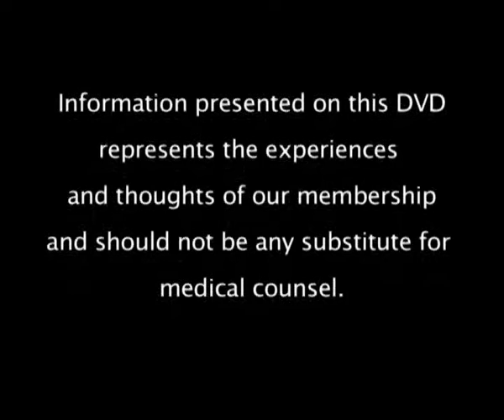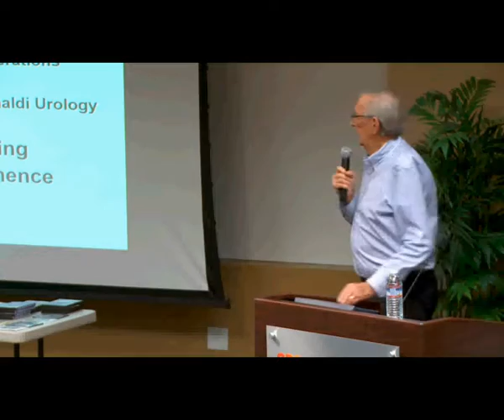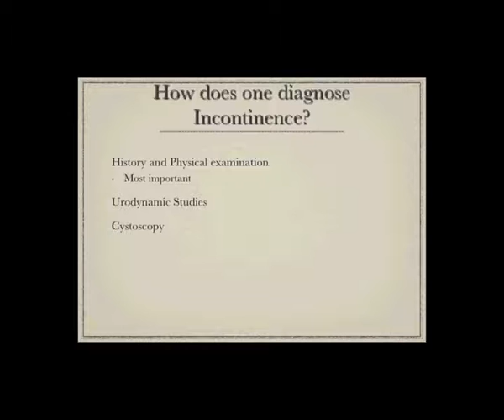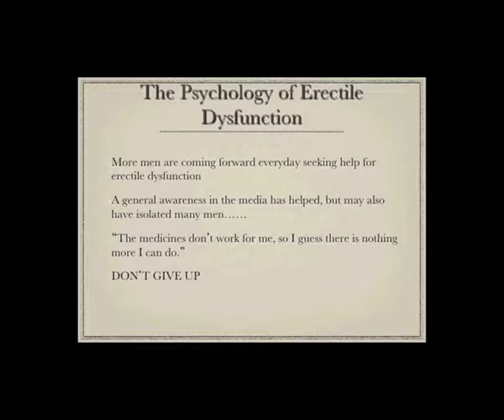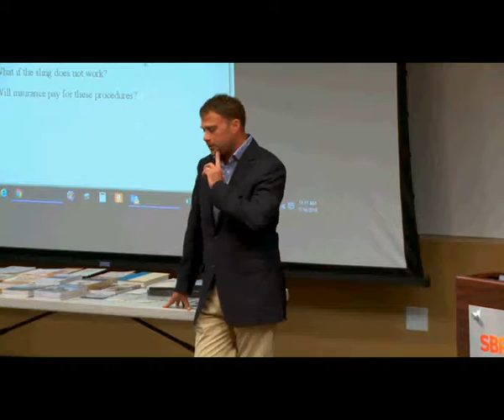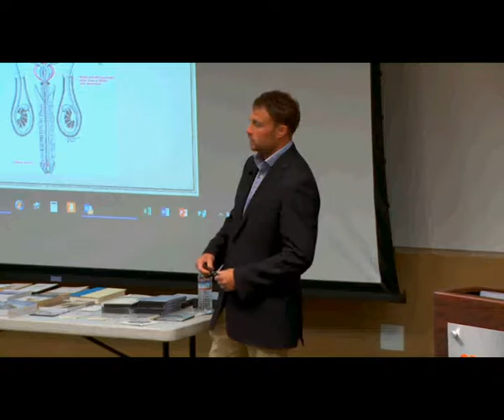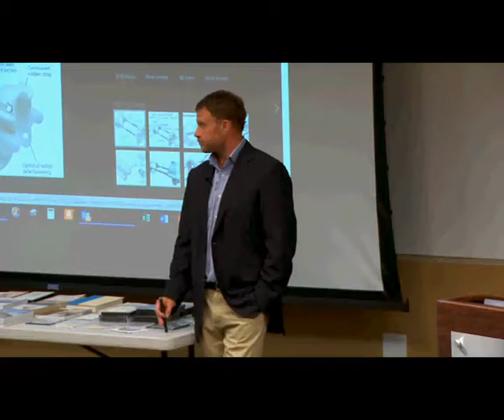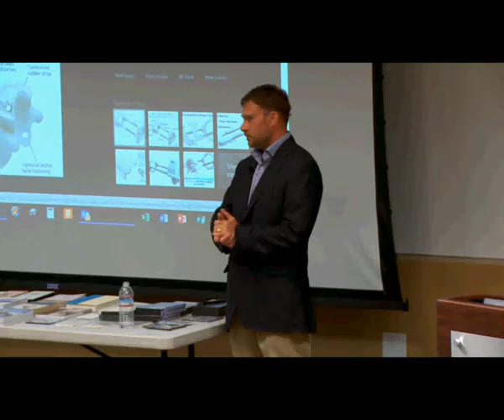Dr. John Grimaldi, July 2016, IPCSG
Dr. John Grimaldi speaks about options for dealing with impotence and incontinence as well as making decisions on treatment options. It became very apparent that he is not your usual urologist who may have protocol restrictions to being candid or may not be able to take time to deal with you. Dr. Grimaldi is genuinely interested in your situation. Dr. Grimaldi spends a long time fielding questions that are pertinent to the subjects he spoke about.